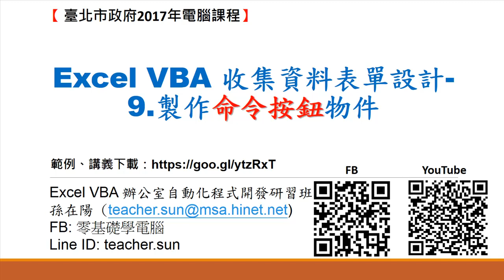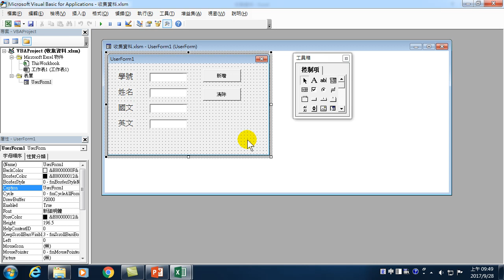11.Excel VBA 收集資料表單設計-9.製作命令按鈕物件